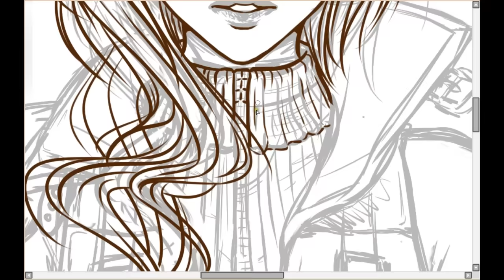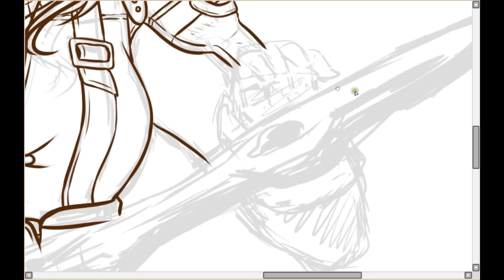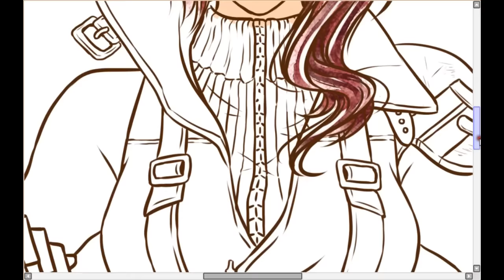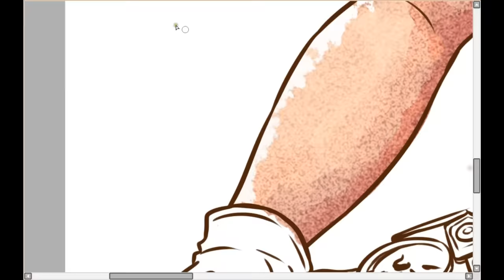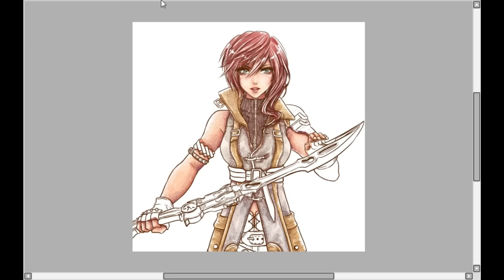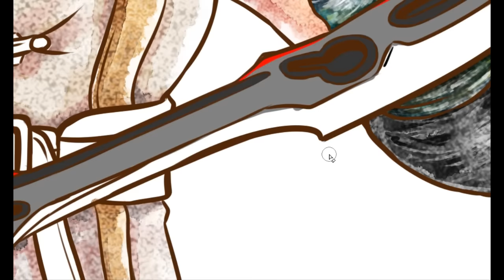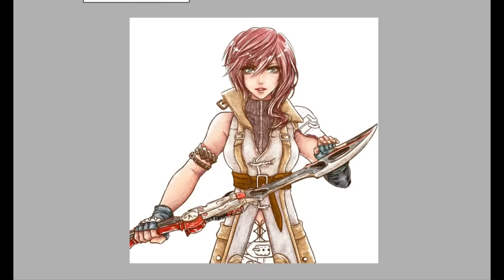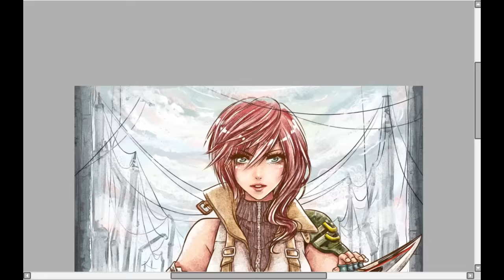Lightning Farron speed paint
Hello everyone!
So, this is my first video and almost all of my videos will be published here as speed paints! maybe some tutorials in the future
One of my latest artworks, for the lovely Lightning
How many of you loves her?

Anyhow, I apologize for the quality, I had a problem with my favorite recording software, but I fixed it now so the upcoming videos would be better
Programs used:
Paint Tool Sai: for the whole drawing
Debut Video Capture Software: for recording, I didn't like the quality
Camtasia studio: for editing

Hope you enjoy this video, and I wish you a nice day